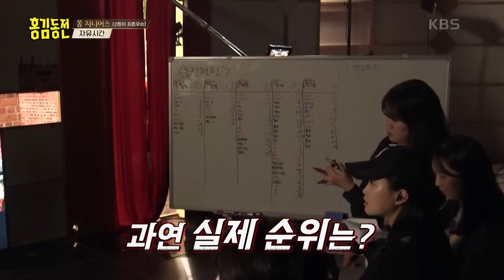[피크타임] 이게 말이 되니 난 물어봐💢 세상의 억까(?)로 확률 게임 단 한번도 못 이기는 주우재 | 홍김동전 | KBS 231214 방송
도박 중독이 이렇게 무섭습니다😂
묵찌빠 절대 못 이기는 홍진경과
단 한번도 이기지 못하고 그 자리에서 탈탈 털리는 주우재 실존?!
쫌 지니어스였던 우재의 운수 좋은 날💸

[홍김동전💰]
매주 목요일 오후 8시 30분 KBS2 방송